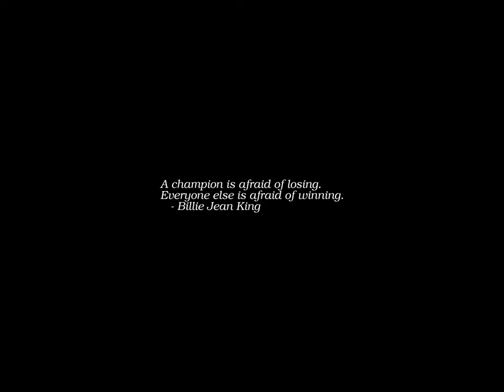Sunrise Time-lapse: Tuesday, November 01, 2022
On this day:
   Joseph Stalin's burial, 1961
   Austria-Hungary become two separate nations, 1918
   Puerto Rican nationalists try to kill Truman at the Blair House, 1950
   Samhain; Beginning of the Celtic year and most important holiday.
   Melbourne Cup (VIC)

Today's random fortune, quote, or snark:
Fortune and love befriend the bold.
        -- Ovid